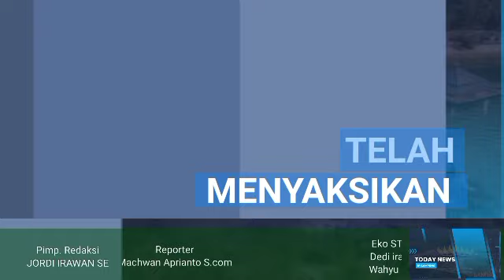Puskesmas Air Hitam ‼️ Menyelenggarakan pelayanan kesehatan tingkat pertama yang bermutu dan merata.